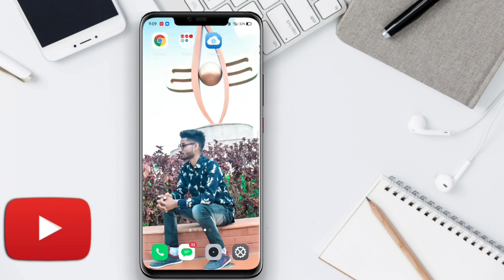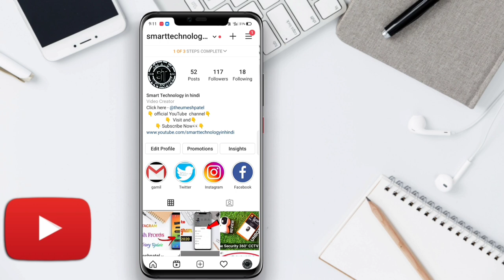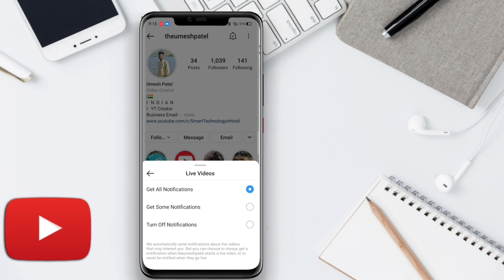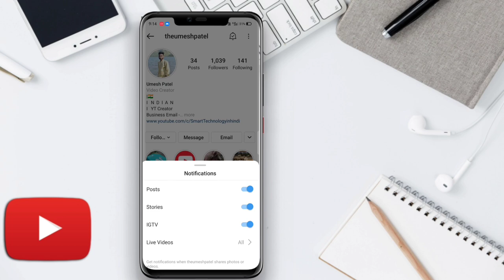Instagram New Latest Update - How to Use Bell Button in instagram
Instagram New Update - How to Bell Button in instagram
Wellcome to "Smart technology in hindi"